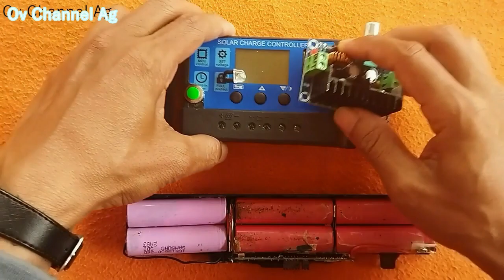Bongkar baterai bekas LAPTOP untuk PLTS mini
Manfaat dari baterai bekas laptop untuk PLTS benda yang kadang dibuang masih bisa kita manfaatkan.